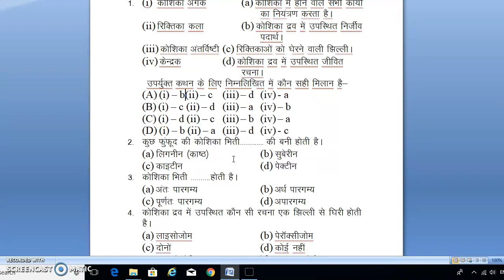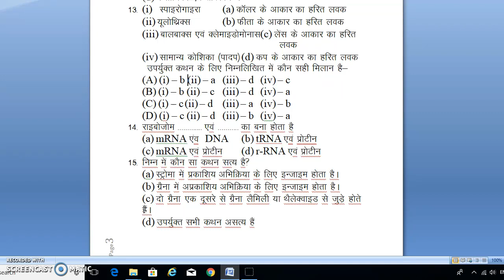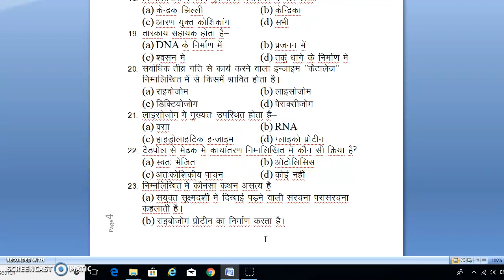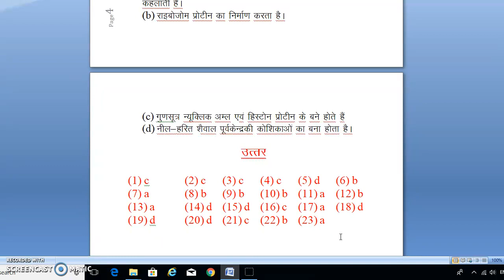BIOLOGY FOR AMU CLASS XI ENTRANCE/ FUNDAMENTAL UNIT OF LIFE / जीवन की मौलिक इकाई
HOW TO PREPARE FOR CLASS XI AMU ADMISSION TEST/ TIPS & TRICKS OF CLASS XI AMU ADMISSION TEST 2018-19
 PLEASE ,
1. (How to prepare AMU XI Sci Notification 2018-19)
2. to prepare AMU XI Com. Notification 2018-19)
3. (Tips For XI AMU Sci,Part- I,2018-19)
4. (Tips,For XI AMU,Sci,Part- II,2018-19)
5. (AMU Paper XI Sci.Eng. 2017-18)
6. Paper XI Sci, Eng. 2016-17)
7. AMU, Paper XI Sci. Eng,2014-15)
8. Paper XI Sci. Hindi,2017-18)
9. (AMU,Paper XI Sci. Hindi 2016-17)
10. Paper XI Sci, Hindi. 2015-16)
11. Paper XI Arts & Com. 2017-18)
12. AMU, Paper XI Arts &Com.2016-17)
13. AMU, Paper, XI Arts & Com.2015-16)
14. AMU, Paper, XI Arts & Com.2014-15)
INDO-ISLAMIC LECTURE LINK:

CHEMISTRY LINK:
1. & Its Compound, Hindi Medium)
2. Metals & Non-metals, Hindi Med.)
3. & Non- Metals, English Medium.)